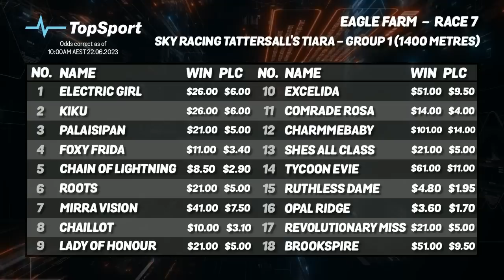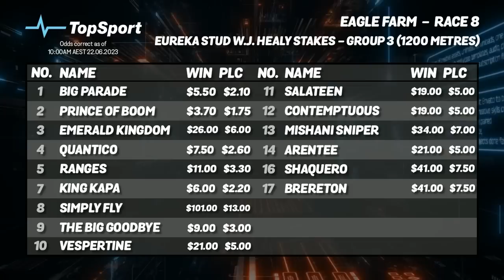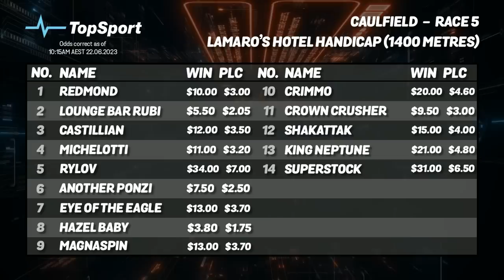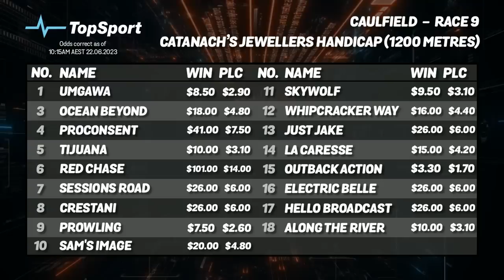Bet Doctor - Season 2, Ep 23 | 'Tatts Tiara & Civic Stakes'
'Tatts Tiara & Civic Stakes'
Host:
Nick Heatchote with
DK, Nick Noonan & John Walter

CONTENTS:
(00:00) - Welcome & Review
(01:41) - Racing News
(11:15) - JASON AZZOPARDI
(13:37) - Eagle Farm - Race 7: Tatts Tiara
(17:47) - Eagle Farm - Race 8: W.J. Healy Stakes
(25:28) - NICK NOONAN
(25:37) - Caulfield - Race 5
(29:06) - Caulfield - Race 9
(33:04) - JOHN WALTER
(33:21) - Randwick - Race 9
(37:15) - Don's Best
(40:28) - TopSport Big Bets
(43:41) - DK Out Wide